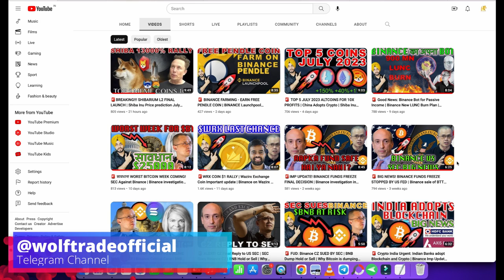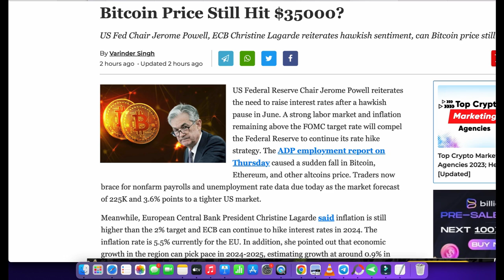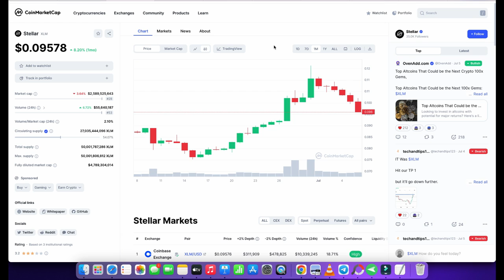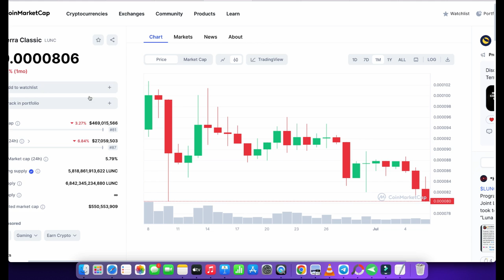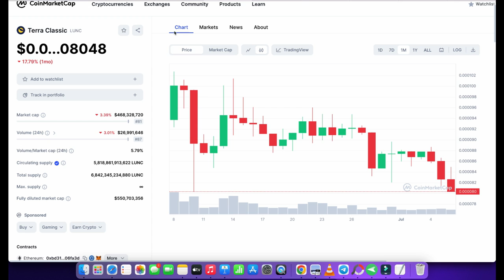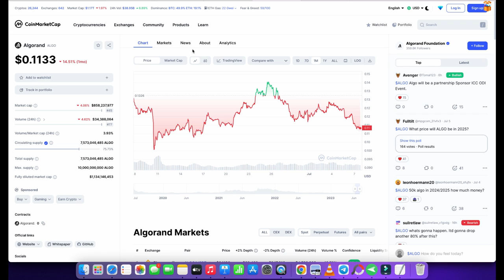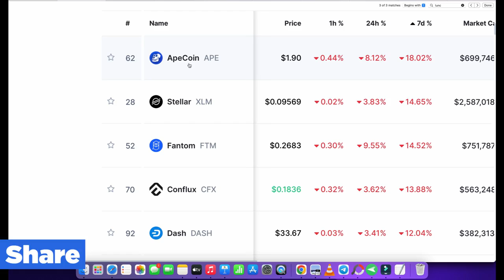🚨 URGENT! TOP 5 COINS BUY AT LOW - SELL AT 10X | JULY 2023 ALTCOINS FOR 10X PROFITS | US MARKET NEWS